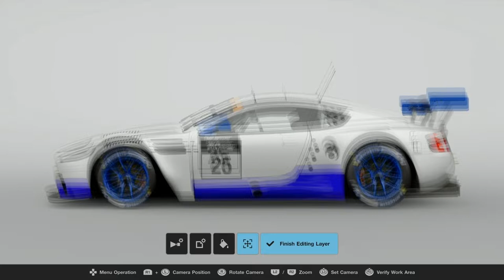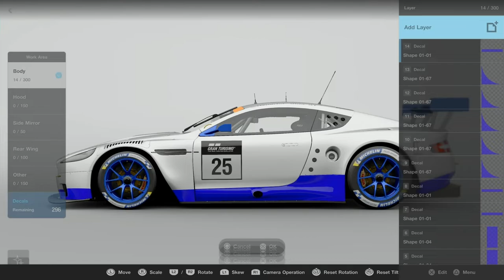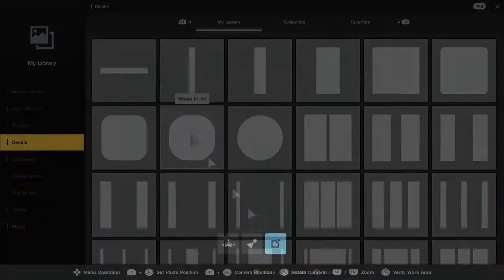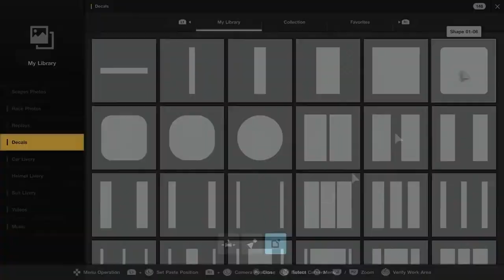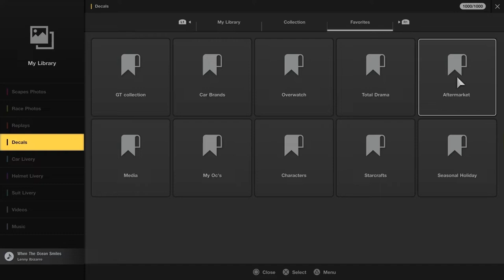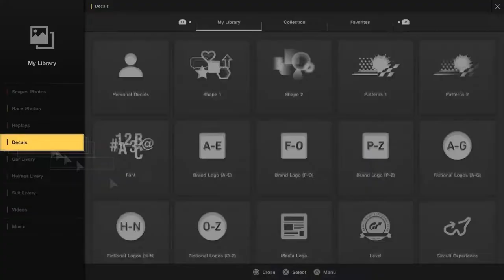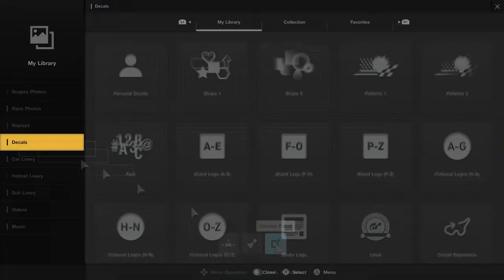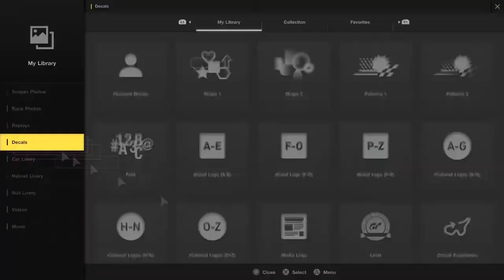Gran Turismo Sport: Livery Editor - Creating a U.D.R.S iNSport Tech Design on Aston Martin DBR9 GT1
For Round 2 in the road to GT7 Series for Gr.3 Race by making a U.D.R.S iNSport Tech Livery Design. I'm about to choose the Aston Martin DBR9 GT1 '10 Because it's the Only GT1 Race car in the Gr.3 Category for recommend. For my latest Design on a Aston Martin DBR9 GT1 Starts out with a White Base Color with Blue Trims that is based on any variants like Gulf and Aston Martin Racing in different car numbers. after a video from Round 2 along with Round 1 in the Road to GT7 Series as a Double Video Feature, for a Car Number 25 For Team U.D.R.S iNSport Tech on the Aston Martin DBR9 GT1 Will be carrying out from GT Sport to Gran Turismo 7 by Import until march 4.

Please Note on this Outro Video with a music that Belongs to its Owners.

Song                        Stratus
Artist                       Notaker
Album                     Anjunabeats Rising - Volume 3
Licensed to YouTube by  [Merlin] Anjunabeats (on behalf of Anjunabeats); AMRA, LatinAutor, Kobalt Music Publishing, and 1 Music Rights Societies